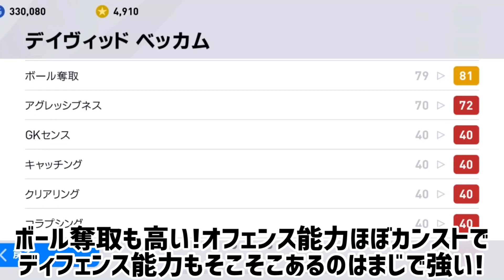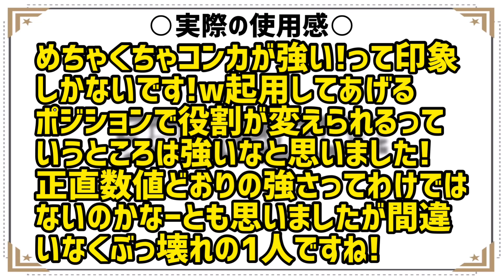【IMベッカム】コンカゲー始まりました。【ウイイレアプリ2020】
ステイハングリーズのまさです!
GWお休みした分また頑張りますかー!
今回はIMベッカム使いました!ベッカムといえばフリーキック,ミドルシュート,綺っっっっ麗なフラパスのイメージですね!w
ですがこの動画ではコンカ特化してますのでご了承下さい！w